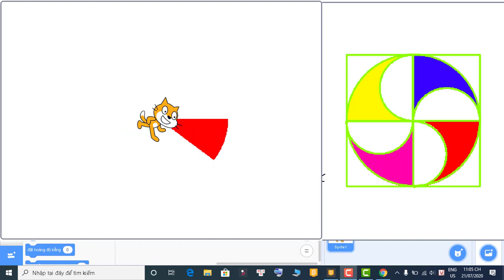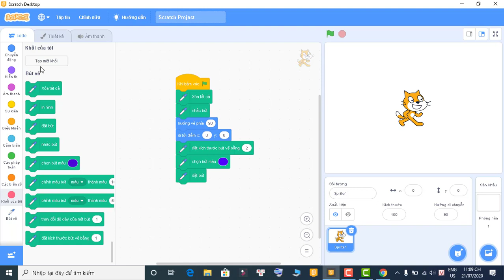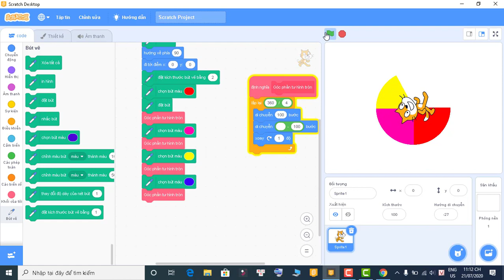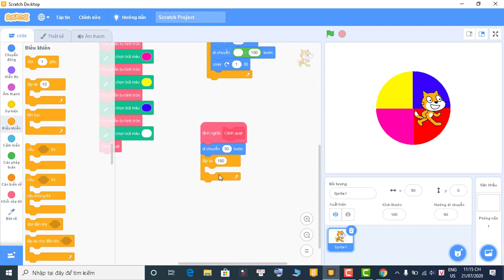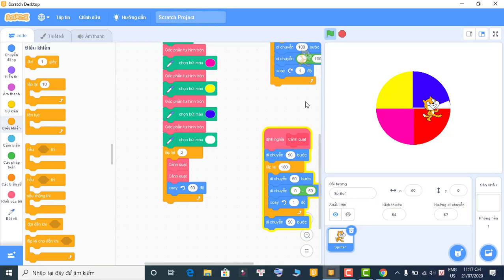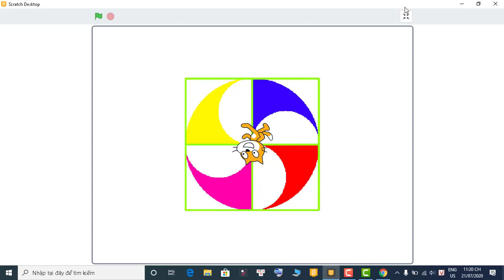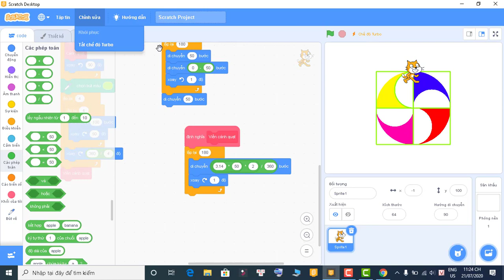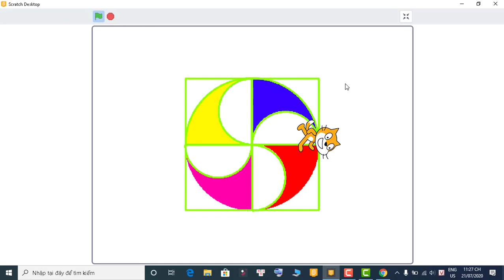|Lập trình Scratch| Giải bài tập tin học trẻ (dạng vẽ hình) bài 3 (Tỉnh Hà Nam 2019)